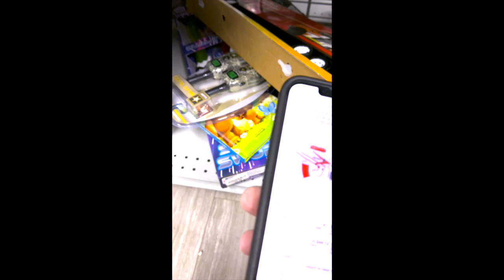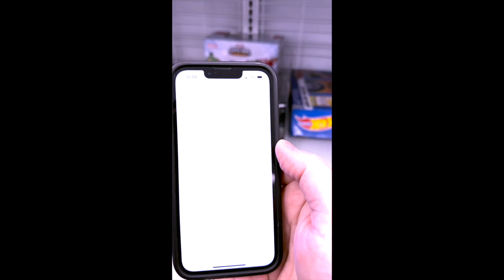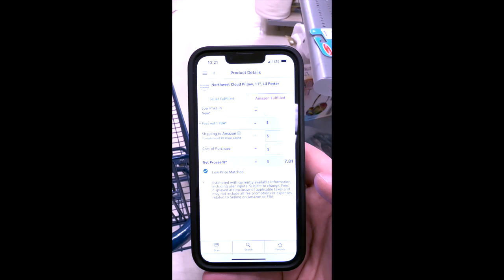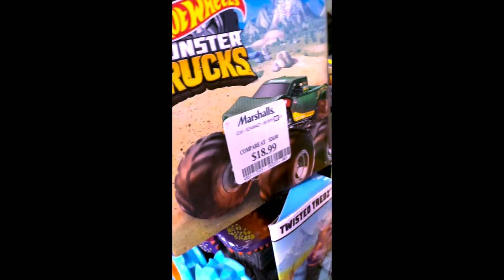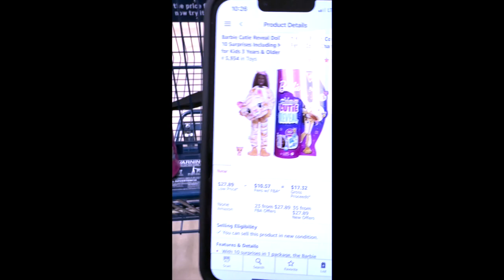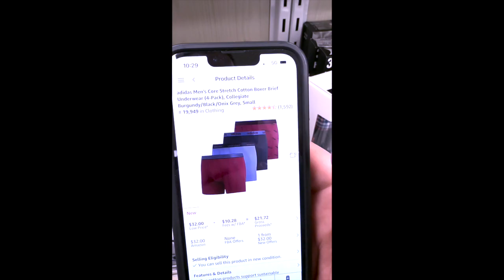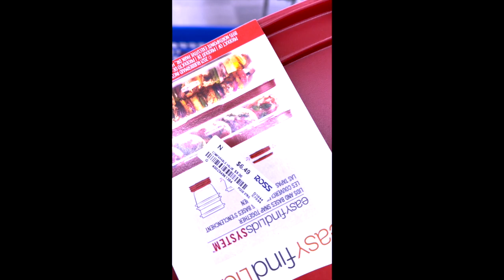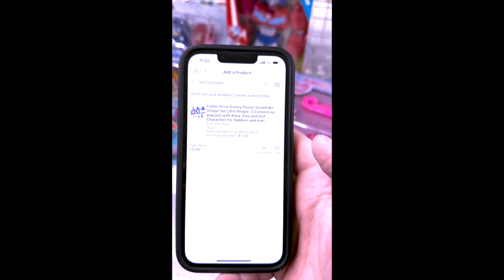Retail Arbitrage At Burlington & Ross For Amazon FBA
Ross and Burlington are some of my go to places for amazon FBA buys.